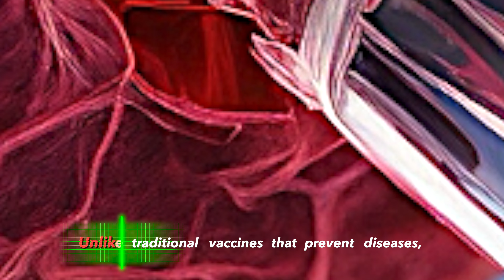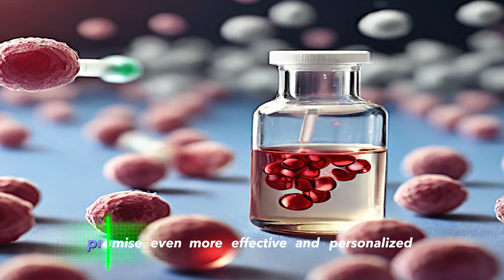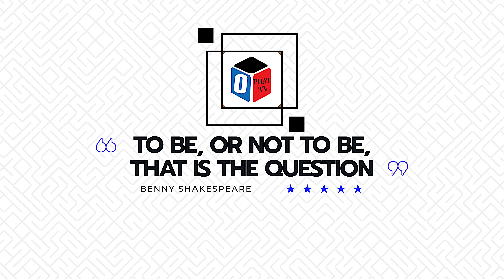Game Changing Cancer Vaccines Improve Acute Myeloma Leukemia Treatments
Discover how game-changing cancer vaccines are revolutionizing the treatment of acute myeloid leukemia (AML) in this enlightening video from 0phattv Think Different. AML, a challenging blood cancer, is seeing new hope through innovative cancer vaccines that enhance immunotherapy efficacy.

Learn about the science behind these therapeutic vaccines, their role in targeting AML-specific mutations, and their success in clinical trials. We also explore how combining cancer vaccines with immunotherapies like checkpoint inhibitors and CAR-T cell therapy is leading to better patient outcomes.

Stay informed on the latest breakthroughs and future directions in AML treatment.

Welcome to this video, designed to offer educational and informative content. While we've put in every effort to ensure the accuracy and currency of the information provided, please be aware that it should not serve as a substitute for professional medical advice.

If you're facing any health concerns, whether they are serious or not, we always recommend consulting a qualified healthcare professional for guidance. Relying solely on the information presented in this video for medical decisions is not advisable.

We deeply prioritize your health and well-being, striving to provide you with dependable and precise information. Nonetheless, we cannot guarantee the absolute accuracy of the information presented, so we strongly encourage you to consult a medical professional for expert guidance.

Thank you for choosing 0PHATTV, Think Different